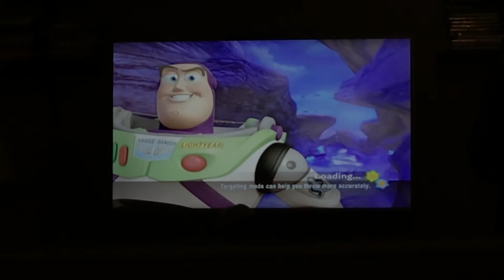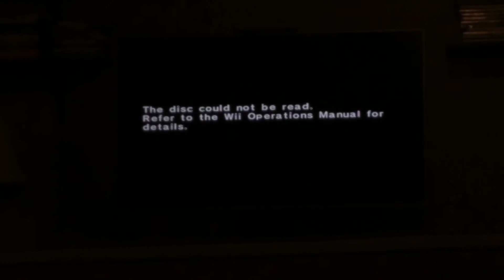Toy Story 3 Crashes On MJ23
His game disc suddenly could not read after a few minutes of the Buzz Lightyear level.